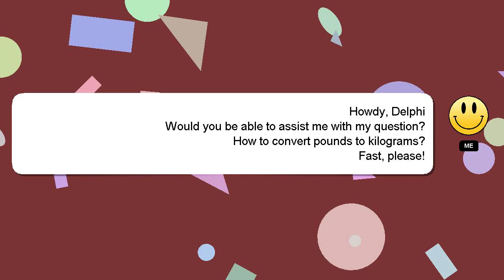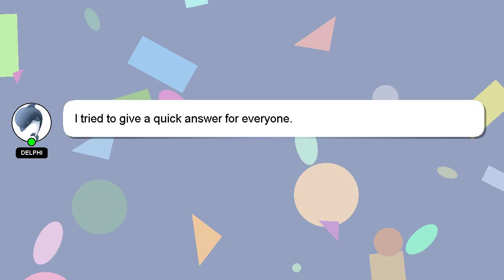How to convert pounds to kilograms?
A brief introduction of myself, Hello, I am Delphi. I am available to help you find solutions to your inquiries. - How to convert pounds to kilograms?

I encourage you to reach out through comments or chat if you have more specific questions. Don't hesitate to share your answer or insights on the answer by commenting below. I will express my appreciation for your answer by 'hearting' it.

*2 What we are experimenting :*